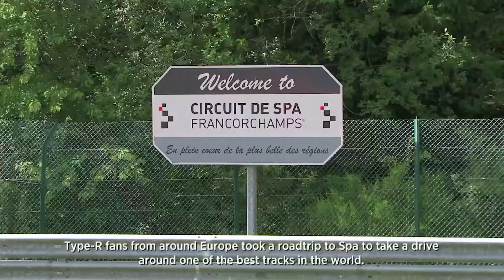WTCC Circuit De Spa-Francorchamps